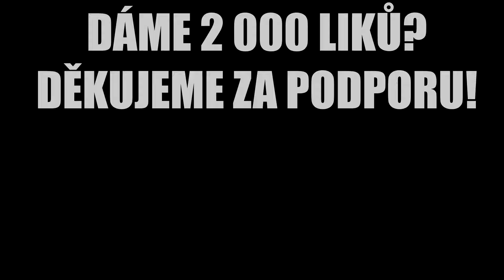MATÝSEK A PANDA 👶 Matýskova Dobrodružství (Adopt me!)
🔥Host : Matesman45
🎮Minihra : Adopt me!

🌐 Technika:
🎧 Sluchátka: Razer Kraken V2
📷 WebCamera: Logitech c920
🖱️ Myš: Yenkee OVERLORD
⌨️ Klávesnice: A4tech G800V
📺Hlavní monitor: Benq (60hz)
📺 Vedlejší monitor: Benq GL2023 (60 Hz)
🎙️ Mikrofon: RODE NT USB

💿 Programy:
📀 Obraz: ShadowPlay
📀 Zvuk: Audacity
📀 Editace: Sony Vegas Pro 15
📀 Grafika: Adobe Photoshop CS6
📀 Livestream: Streamlabs OBS

©️ Bozi 2020